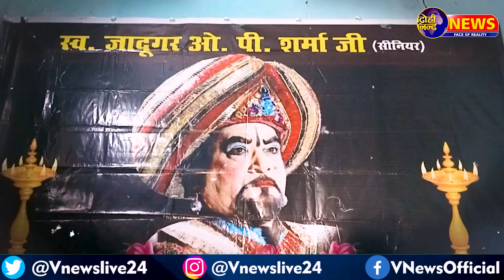Lucknow में जादू बिखेरने आए जादूगर जूनियर O. P. Sharma || @VidrohiANAND